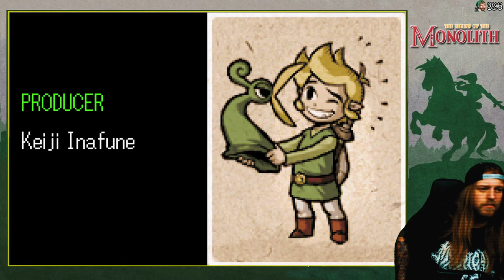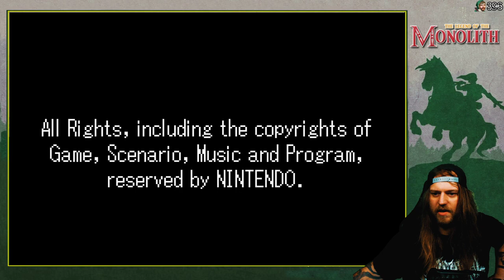The Legend of Zelda: The Minish Cap (Part 3 - The End)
This is from TheMonolith's live stream in 2020, as part of the LEGEND OF ZELDA series playthrough.